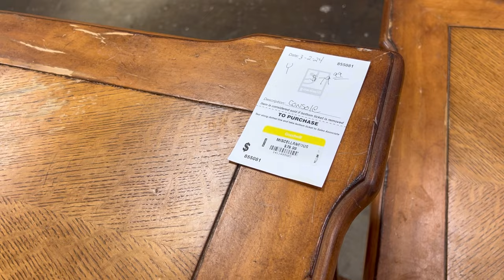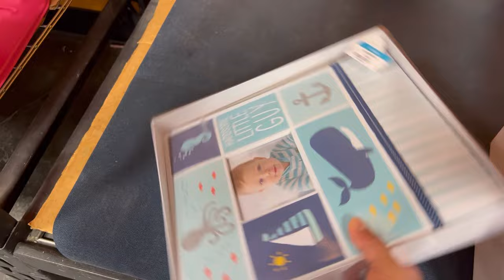Recorrido por Goodwill tienda de segunda mano en USA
Recorrido por Goodwill tienda de segunda mano en Oklahoma USA ,donde veremos ropa zapatos artículos de cocina y decoración.
Muchas gracias por acompañarme en este recorrido!!!